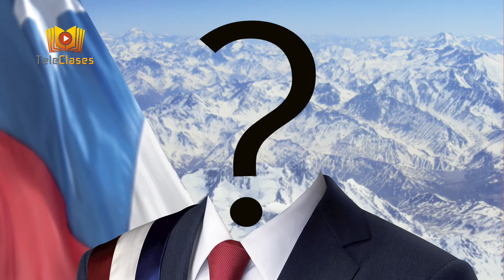4ºBÁSICO/HISTORIA - Participación en la escuela y el entorno